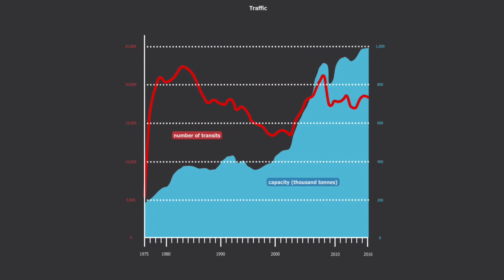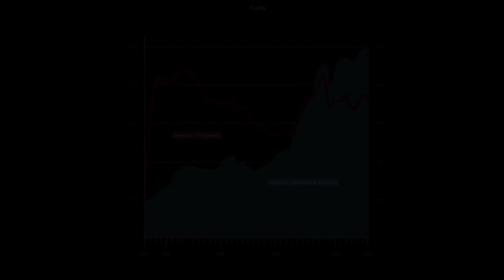The history of Suez canal। World busiest canal। Mr. Angry। 3D animation।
Suez Canal, sea-level waterway running north-south across the Isthmus of Suez in Egypt to connect the Mediterranean and the Red seas. The canal separates the African continent from Asia, and it provides the shortest maritime route between Europe and the lands lying around the Indian and western Pacific oceans. It is one of the world’s most heavily used shipping lanes. The canal extends 193 km (120 miles) between Port Said (Būr Saʿīd) in the north and Suez in the south, with dredged approach channels north of Port Said, into the Mediterranean, and south of Suez. The canal does not take the shortest route across the isthmus, which is only 121 km (75 miles). Instead, it utilizes several lakes: from north to south, Lake Manzala (Buḥayrat al-Manzilah), Lake Timsah (Buḥayrat al-Timsāḥ), and the Bitter Lakes—Great Bitter Lake (Al-Buḥayrah al-Murrah al-Kubrā) and Little Bitter Lake (Al-Buḥayrah al-Murrah al-Ṣughrā). The Suez Canal is an open cut, without locks, and, though extensive straight lengths occur, there are eight major bends. To the west of the canal is the low-lying delta of the Nile River, and to the east is the higher, rugged, and arid Sinai Peninsula. Prior to construction of the canal (completed in 1869), the only important settlement was Suez, which in 1859 had 3,000 to 4,000 inhabitants. The rest of the towns along its banks have grown up since, with the possible exception of Al-Qanṭarah.

Geology
The Isthmus of Suez, the sole land bridge between the continents of Africa and Asia, is of relatively recent geologic origin. Both continents once formed a single large continental mass, but during the Paleogene and Neogene periods (about 66 to 2.6 million years ago) the great fault structures of the Red Sea and Gulf of Aqaba developed, with the opening and subsequent drowning of the Red Sea trough as far as the Gulf of Suez and the Gulf of Aqaba. In the succeeding Quaternary Period (about the past 2.6 million years), there was considerable oscillation of sea level, leading finally to the emergence of a low-lying isthmus that broadened northward to a low-lying open coastal plain. There the Nile delta once extended farther east—as a result of periods of abundant rainfall coincident with the Pleistocene Epoch (2,588,000 to 11,700 years ago)—and two river arms, or distributaries, formerly crossed the northern isthmus, one branch reaching the Mediterranean Sea at the narrowest point of the isthmus and the other entering the sea some 14.5 km (9 miles) east of present Port Said.

Physiography
Topographically, the Isthmus of Suez is not uniform. There are three shallow water-filled depressions: Lake Manzala, Lake Timsah, and the Bitter Lakes; though distinguished as Great and Little, the Bitter Lakes form one continuous sheet of water. A number of more-resistant bands of limestone and gypsum obtrude in the south of the isthmus, and another significant feature is a narrow valley leading from Lake Timsah southwestward toward the middle Nile delta and Cairo. The isthmus is composed of marine sediments, coarser sands, and gravels deposited in the early periods of abundant rainfall, Nile alluvium (especially to the north), and windblown sands.

When first opened in 1869, the canal consisted of a channel barely 8 metres (26 feet) deep, 22 metres (72 feet) wide at the bottom, and 61 to 91 metres (200 to 300 feet) wide at the surface. To allow ships to pass each other, passing bays were built every 8 to 10 km (5 to 6 miles). Construction involved the excavation and dredging of 74 million cubic metres (97 million cubic yards) of sediments. Between 1870 and 1884 some 3,000 groundings of ships occurred because of the narrowness and tortuousness of the channel. Major improvements began in 1876, and, after successive widenings and deepenings, the canal by the 1960s had a minimum width of 55 metres (179 feet) at a depth of 10 metres (33 feet) along its banks and a channel depth of 12 metres (40 feet) at low tide. Also in that period, passing bays were greatly enlarged and new bays constructed, bypasses were made in the Bitter Lakes and at Al-Ballāḥ, stone or cement cladding and steel piling for bank protection were almost entirely completed in areas particularly liable to erosion, tanker anchorages were deepened in Lake Timsah, and new berths were dug at Port Said to facilitate the grouping of ships in convoy.

The major northbound cargoes consist of crude petroleum and petroleum products, coal, ores and metals, and fabricated metals, as well as wood, oilseeds and oilseed cake, and cereals. Southbound traffic consists of cement, fertilizers, fabricated metals, cereals, and empty oil tankers.